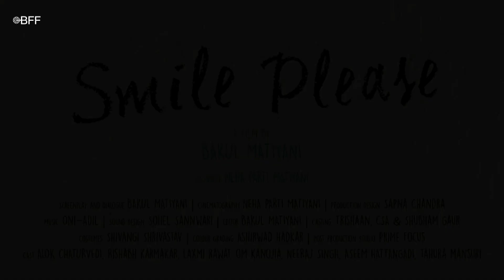Smile Please | Official Trailer | Going Live 18th April | 69th National Film Award Best Director.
69th National Film Award for Best Director !

As Ali and his family are moving away, he and his best friend Rajan make plans of how they will keep in touch. An endearing story of Hope and Innocence.